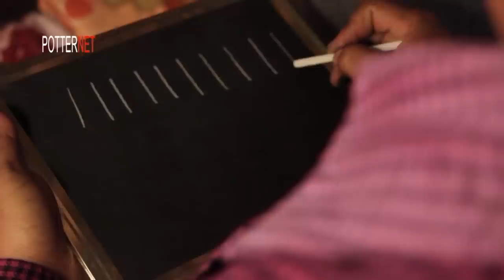Kawei na ka Shiphew ( Khasi Short Movie) (na ka phlim "U Khun")